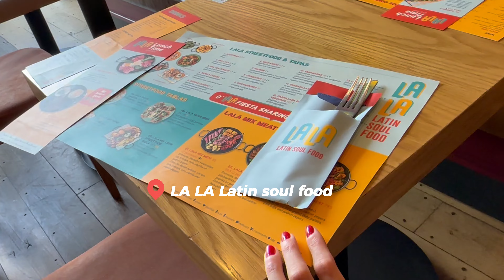CONHECENDO ROTTERDAM (A segunda maior cidade da Holanda)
Oii pessoal! Finalmente fomos conhecer Rotterdam, a segunda maior  cidade da Holanda. Vamos mostrar nesse vídeo para vocês alguns pontos turísticos que conhecemos e contar o que achamos da cidade.

Comenta aqui o que você achou, você mora ou moraria em Rotterdam?

Horário de funcionamento St. Lawrence Church:

segunda-feira - Fechado
terça-feira - 09:00–17:00
quarta-feira - 09:00–17:00
quinta-feira - 09:00–17:00
sexta-feira - Fechado
sábado - 09:00–17:00
domingo - Fechado

SOBRE MIM:

Sou Aline Braga e juntos, eu e meu marido Stephan, decidimos deixar nossa vida confortável no Brasil, família, amigos e igreja para nos aventurarmos na deslumbrante terra das tulipas, a Holanda!

Aqui, vou compartilhar nossa jornada de adaptação, explorando o encantador estilo de vida holandês e mostrando como é a vida através dos olhos de uma arquiteta apaixonada. Preparem-se para mergulhar no nosso dia a dia, dicas sobre a vida na Holanda e experiências de viagem. Como cristã, acredito que existe propósito para tudo e decidi criar esse canal para guardar todas as recordações das coisas incríveis que tenho vivido.